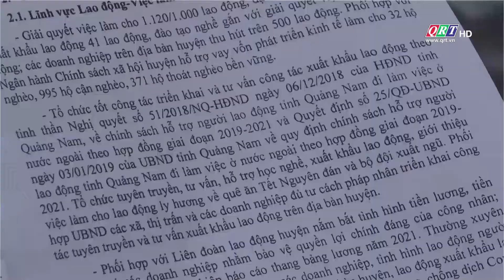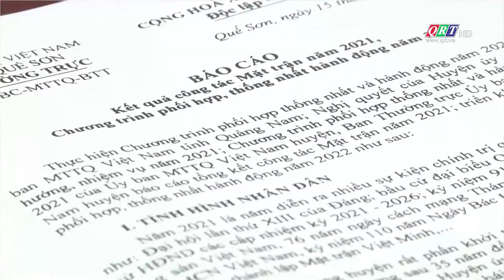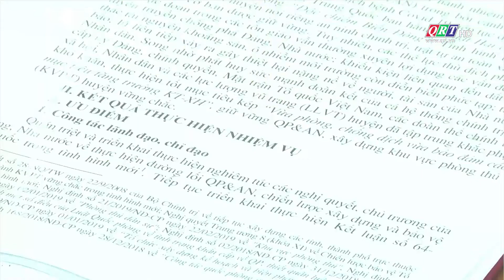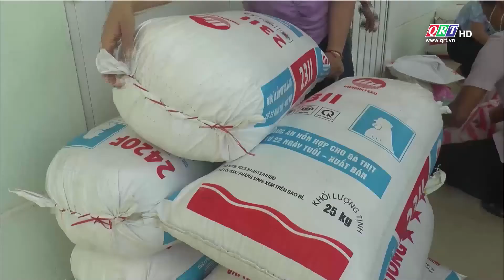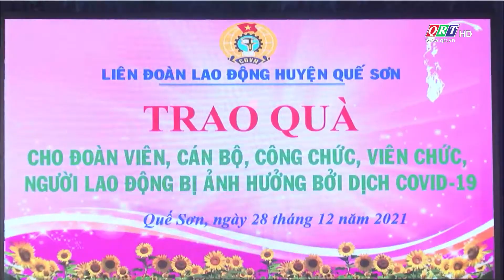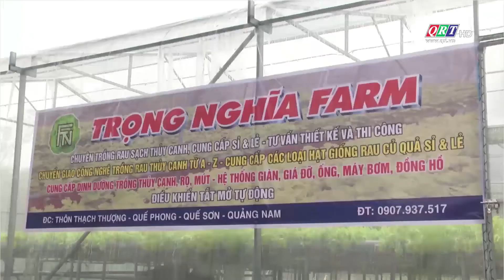Trang địa phương huyện Quế Sơn | 08-01-2022 | QRT